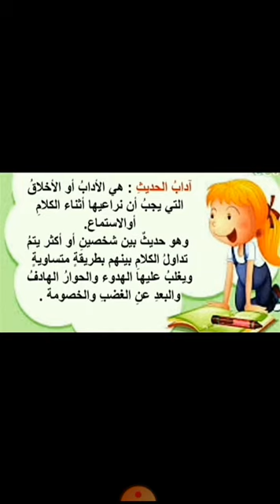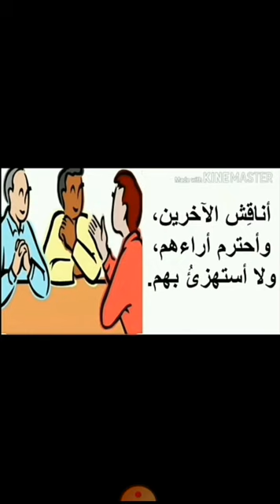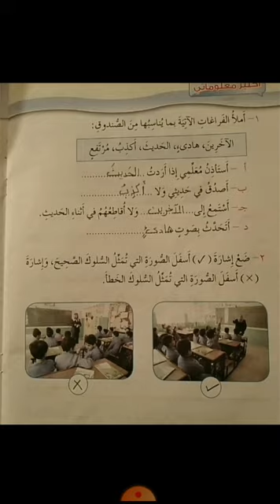الصف الثالث.. ماده التربيه الاسلاميه.. درس آداب الحديث..روضة ومدرسة أكاديمية العزيز